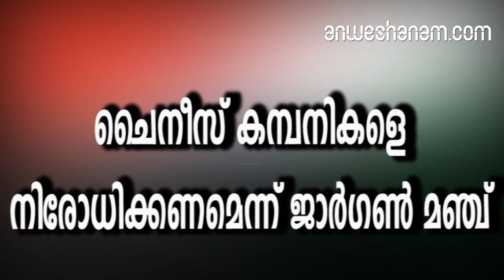ചൈനീസ് കമ്പനികളെ നിരോധിക്കണമെന്ന് ജാര്‍ഗണ്‍ മഞ്ച്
പുല്‍വാമ ഭീകരാക്രമണത്തിന്റെ സൂത്രധാരന്‍ മസൂദ് അസ്ഹറിനെ ചൈനപിന്തുണയ്ക്കുന്നതിനാൽ ഇന്ത്യയിൽ വ്യാപാരം നടത്തുന്നതിൽ നിന്ന് ചൈനീസ് കമ്പനികളെ വിലക്കണമെന്ന് സംഘപരിവാർ സംഘടനയായസ്വദേശി ജാര്‍ഗണ്‍ മഞ്ച് (എസ്.ജെ.എം)എസ്.ജെ.എം കോ-കണ്‍വീനര്‍ അശ്വനി മഹാജന്‍ പ്രധാനമന്ത്രിക്ക് അയച്ച കത്തിലാണ് ഇക്കാര്യം ആവശ്യപ്പെടുന്നത്.ഇന്ത്യയില്‍ നിന്നും സാമ്പത്തിക നേട്ടമുണ്ടാക്കി നേരിട്ടോ അല്ലാതെയോ തീവ്രവാദത്തെ പ്രോത്സാഹിപ്പിക്കുന്ന രാജ്യത്തെയോ വ്യക്തിയേയോ;പ്രോത്സാഹിപ്പിക്കേണ്ട കാര്യമില്ല.;അത്തരത്തില്‍ പ്രവര്‍ത്തിക്കുന്ന ചൈനീസ് കമ്പനികളുടെ പ്രവര്‍ത്തനത്തിന് രാജ്യത്ത് വിലക്കേര്‍പ്പെടുത്തണമെന്നാണ് കത്തില്‍ ആവശ്യപ്പെടുന്നത്ചൈനീസ് ടെലികോം കമ്പനികള്‍, 5ജി ഉപകരണങ്ങള്‍, വിവാദത്തിനിടയാക്കിയ ടിക് ടോക്ക് പോലുള്ള മൊബൈൽ ആപ്പുകൾഎന്നിവയുടെ പ്രവര്‍ത്തനങ്ങള്‍ക്കെല്ലാം നിരോധനമേര്‍പ്പെടുത്തണമെന്നാണ് സംഘടന ആവശ്യപ്പെട്ടിരിക്കുന്നത്